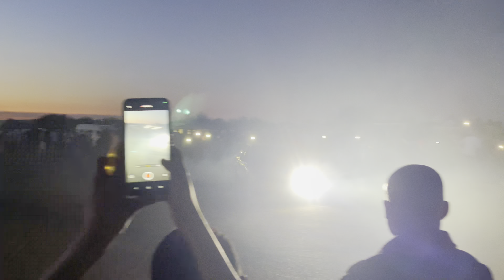Odi Raceway 5 October 24 (S.M.G.H.C)